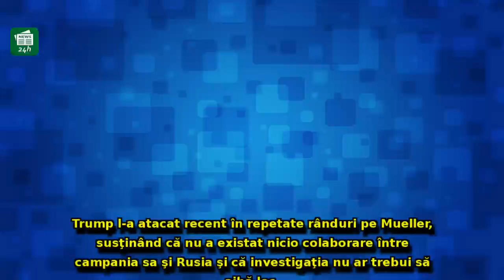Se anunță proteste MASIVE în SUA: Sute de mii de americanii îl amenință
Se anunță proteste MASIVE în SUA: Sute de mii de americanii îl amenință pe Trump cu manifestații URIAȘE! Care ar fi motivul